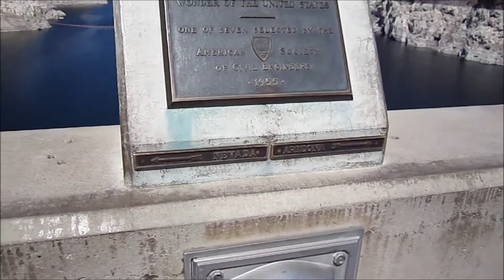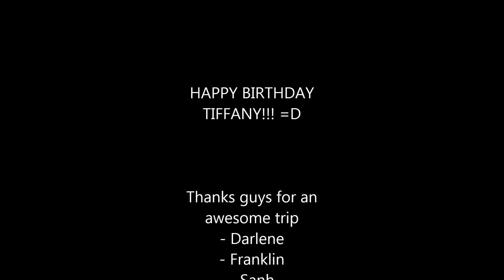Grand Canyon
04/25 - 04/28